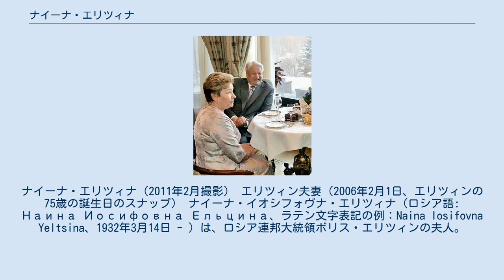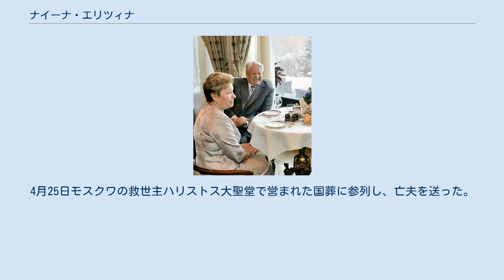ナイーナ・エリツィナ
ボリス・エリツィン
ナイーナ・エリツィナ（2011年2月撮影） エリツィン夫妻（2006年2月1日、エリツィンの75歳の誕生日のスナップ） ナイーナ・イオシフォヴナ・エリツィナ（ロシア語: Наина Иосифовна Ельцина、ラテン文字表記の例：Naina Iosifovna Yeltsina、1932年3月14日 - ）は、ロシア連邦大統領ボリス・エリツィンの夫人。
旧姓はギーリナ（Гирина、Girina）。
ロシア語では通常男性と女性で姓の語尾が異なるが（文法上の性による変化）、それを反映せずにナイーナ・エリツィンとする記述もある。
 1932年オレンブルク州チトフカ村に生まれる。
両親は正教古儀式派の富裕な信徒であった。
1955年スヴェルドロフスクのウラル工科大学建築学部を卒業する。
在学中に夫となるボリス・エリツィンに出会う。
大学卒業後、さまざまなプロジェクトに関係した仕事に就く。
その後、1956年エリツィンと結婚した。
2人の間には、1957年生まれのイリーナと1959年生まれのタチアナの二女がいる。
 ナイーナ夫人は公的な場所には出ることは少なかった。
それでも、大統領となったエリツィンとともに1997年にスウェーデン、フィンランドおよび1999年中国を訪問している。
概して、エリツィンの親族と側近たち（セミヤー、ファミリー）の中にあって、ナイーナ夫人は、政治に干渉することは無かった。
しかし、エリツィンが再選を賭けた1996年ロシア大統領選挙においては、夫を助け選挙戦に臨み、メディアに姿を現した。
2007年4月23日エリツィンが亡くなる。
4月25日モスクワの救世主ハリストス大聖堂で営まれた国葬に参列し、亡夫を送った。